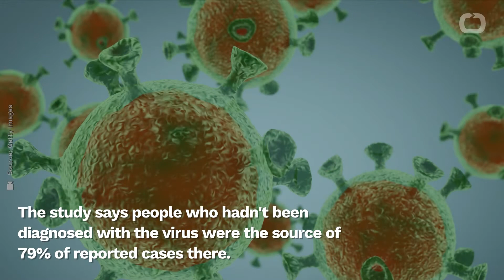Study: Rapid Coronavirus Spread In China Linked To People With Few Or No Symptoms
China enacted its travel ban on January 23rd, in an effort to get its arms around the spread of COVID-19.
But according to Business Insider, a new study claims 86% of coronavirus infections in China went undiagnosed before then.
Those who don't get diagnosed often have mild or even non-existent symptoms.
The study says people who hadn't been diagnosed with the virus were the source of 79% of reported cases there.
Therefore, if undiagnosed people hadn't spread the virus, the number of cases could have been reduced by 66% in Wuhan and 79% across all of China.